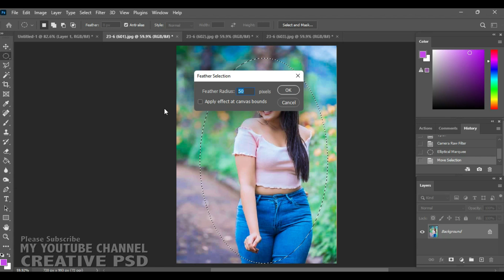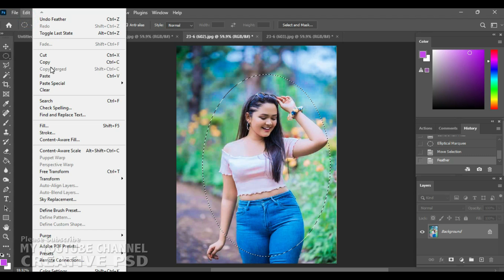Master The Art Of Edit With These 3 Tips